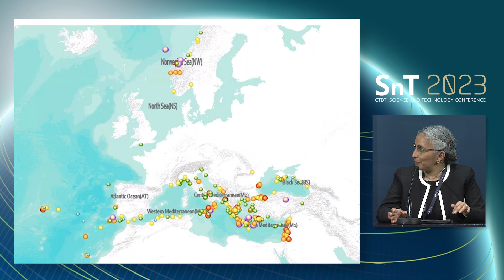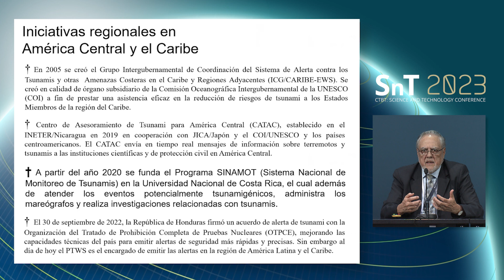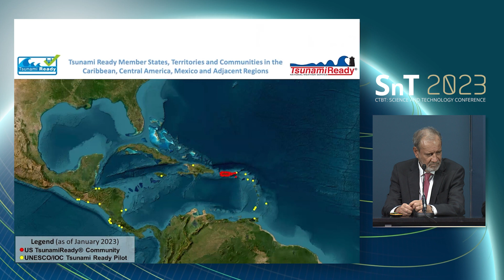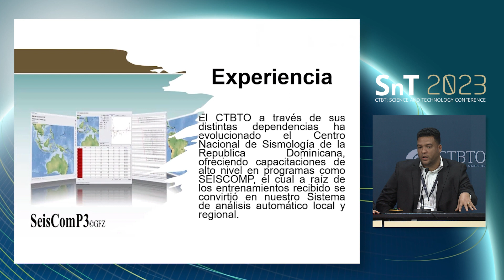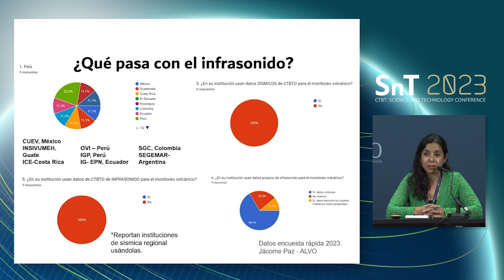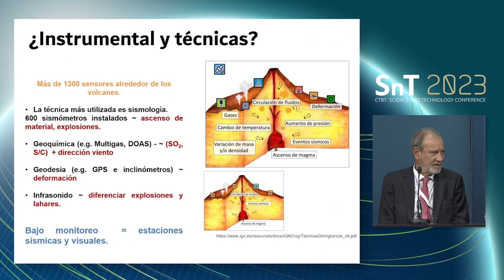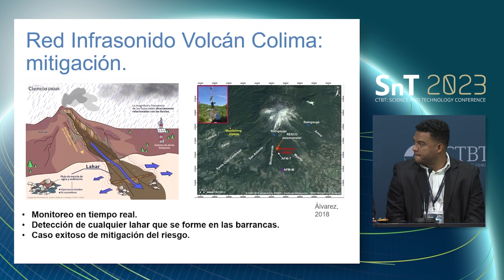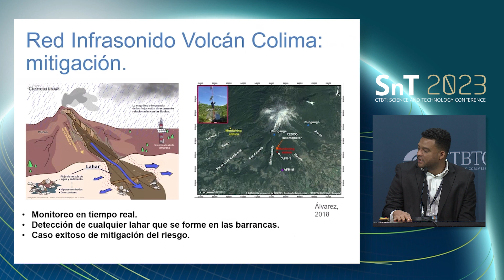CTBTO SnT2023, Festsaal : Day 1 Monday 6/19/2023 18:30 CEST, Panel discussion (Pa2.11)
Spanish-speaking panel on "The role of CTBT IMS data to support disaster risk mitigation"